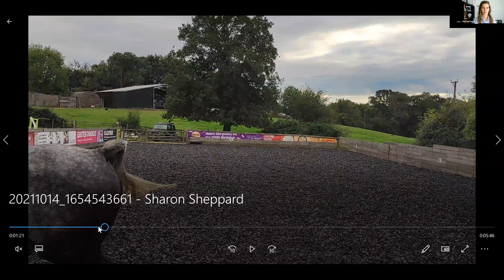Balanced Riding Workshop: Live Clinic 3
Watch our third LIVE Video Clinic (hosted Oct 16) in the Balanced Riding Course Workshop.

I started this call with a few questions for you... these may be simple questions, but to me, they are at the heart of why we ride. Then, we looked at 3 rider videos together, and I gave feedback that hopefully helps everyone tuning in! Here are the riders who will be joined us through their videos:

🔹 Mindy - we will discuss how to improve her horse Bodie's transitions
🔹 Siobhan - how to "expand" your posture for more stability
🔹 Sharon - an experienced rider who, with subtle tweaks, can help her horse's steadiness in the gaits

We had more wonderful questions from the community with some fun answer exchanges on a scope of riding and training topics! If you have a horse question, ask in the comments below.

p.s. Enrollment will be opening for the Balanced Riding Course on Tuesday morning, October 19. More details to come!